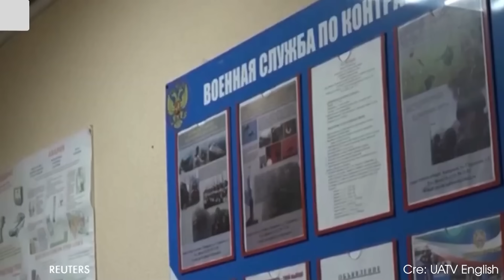KHÔNG AI NGU BẰNG - NGA ĐANG MẤT TẤT CẢ Ở UKRAINE!